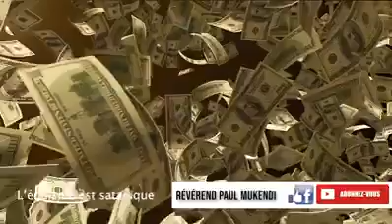Important Message sur L'ÉGOÏSME du Révérant Paul MUKENI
Vivre avec de l'Égoïsme selon le Révérant Paul MUKENDI